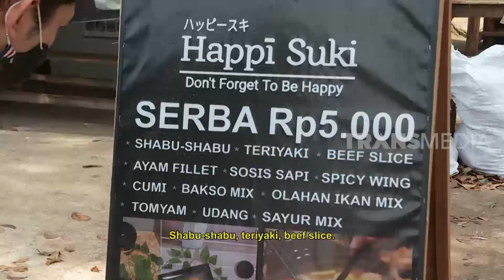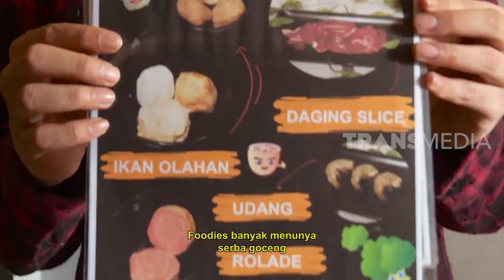Ray Patriotsa Kulineran di Happi Suki | MAKAN RECEH (12/04/21)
MAKAN RECEH
Senin, 12 April 2021